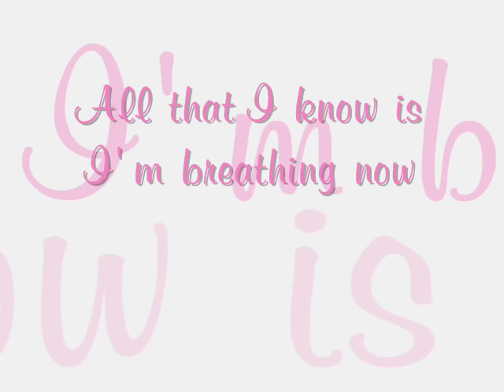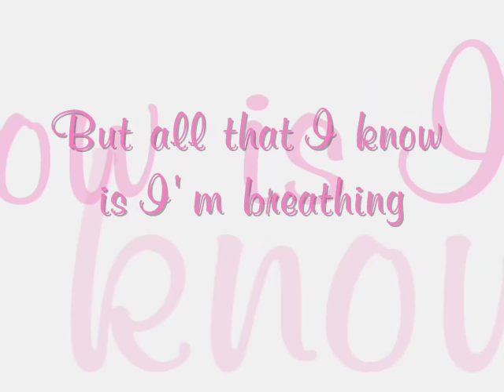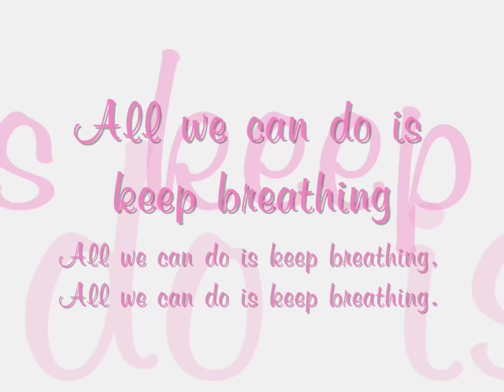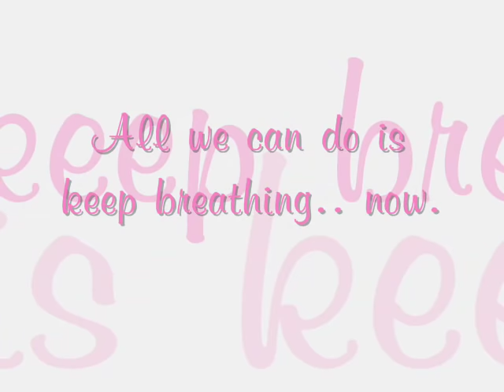Keep Breathing by Ingrid Michaelson (with lyrics)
Live no matter what has happen. Learn from our mistakes and never try to do it again. Just keep breathing. :)